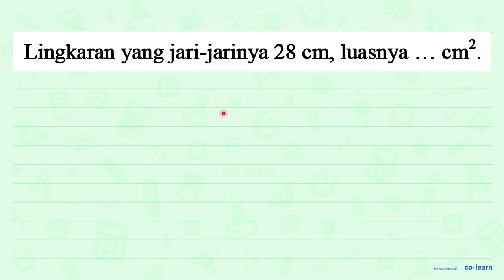Lingkaran yang jari-jarinya 28 cm, luasnya Cm?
Sumber Soal: Matematika SD Blognya Pak Agung , N/A

00:00 : Bedah Soal
01:00 : Konsep, rumus dan pengertian Luas Lingkaran
01:18 : Langkah penyelesaian soal
00:00 : Jawaban akhir
00:30 : Penutup